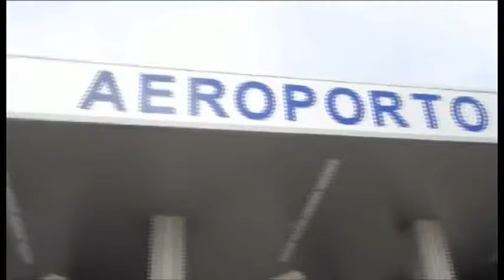AEROPORTO DI COMISO, IERI GIORNATA IN CHIAROSCURO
-Periodo altalenante per l'aeroporto di Comiso. Se da un lato l'Ars ha annunciato lo stanziamento di 1,5 milioni di euro, dall'altro il bando di gara per incentivare le nuove rotte e andato deserto per la terza volta.